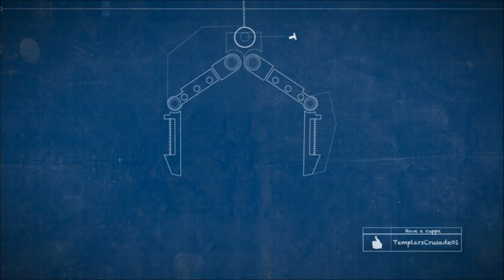Games Day 2013 Part Two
Awesome people Awesome and some excellent models to boot! See you in the Next vid, more to come!